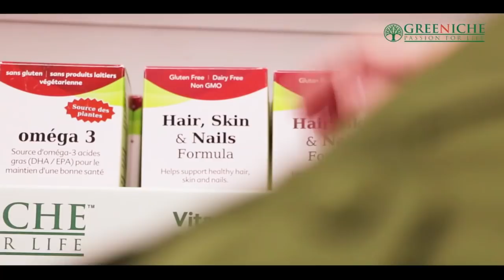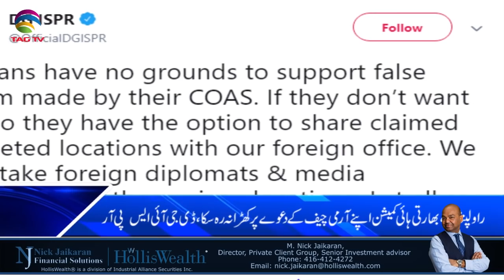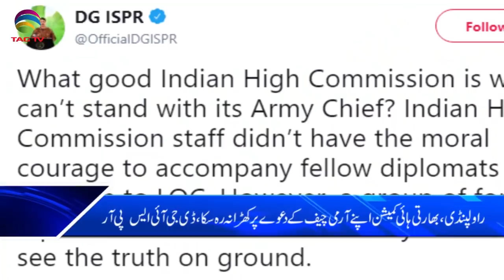TAG TV Pakistan Bureau News Bulletin with Kokab Farooqui - 22 October 2019